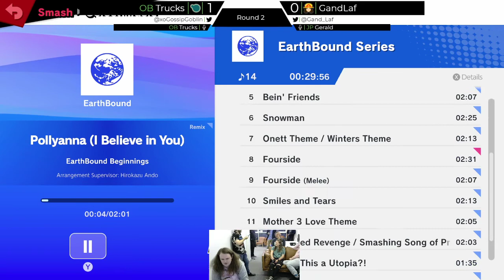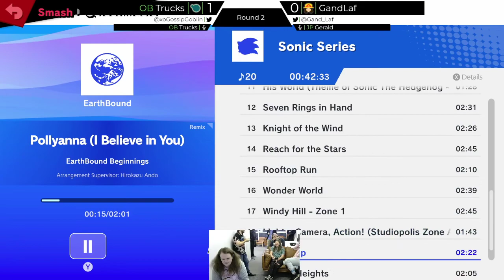Roadside Rumble #19 - Gand Laf vs Trucks Round 2